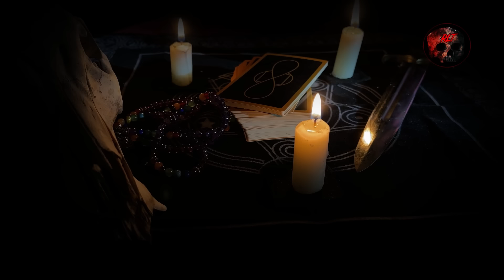LOS AMANTES DE MI VECINA | RELATOS DE BRUJERÍA | RELATOS Y LEYENDAS DE TERROR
HUGO ES UN JOVEN QUE TIENE UNA VECINA MUY EXTRAÑA, QUE GUARDA CIERTOS MISTERIOS LOS CUALES EL DESCUBRIRA ACOMPAÑANOS A ESCUCHAR ESTE RELATO DE TERROR DEL GATO: